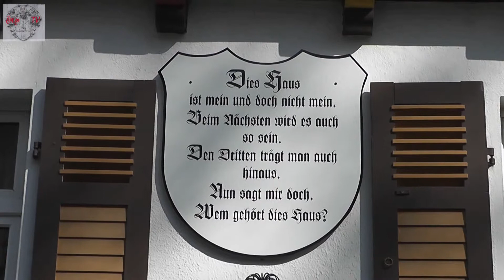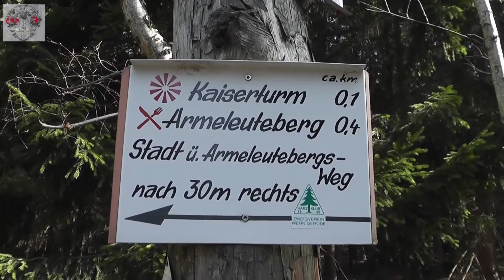Wernigerode am Harz / März 2012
Ein Spaziergang durch...Wernigerode (Harz)

Die beliebte Stadt Wernigerode mit dem historischen Stadtkern und den aufwendig restaurierten und farbenfrohen Fachwerkhäusern liegt am Nordrand des Harzes. Den Beinamen „Bunte Stadt am Harz“ prägte der deutsche Schriftsteller Hermann Löns gegen Ende des 19ten Jahrhunderts.
Das Schloß Wernigerode war ursprünglich eine mittelalterliche Burg, die den Weg der deutschen Kaiser des Mittelalters auf ihren Jagdausflügen in den Harz sichern sollte. Eine erste Burganlage wurde im ersten Viertel des 12. Jahrhunderts über der Stadt Wernigerode errichtet.

Aufnahme/Schnitt: © JANGO TV HANNOVER 03/2012